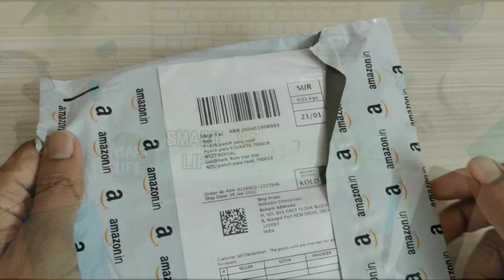Apple watch Series 6 black Strap Unboxing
Apple watch Series 6 black Strap

Price =344
rainbow strap